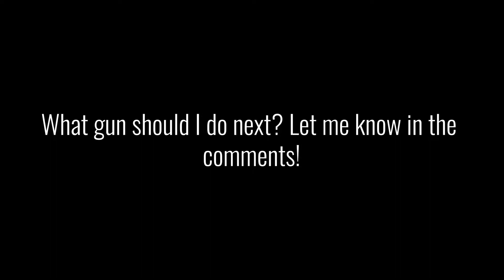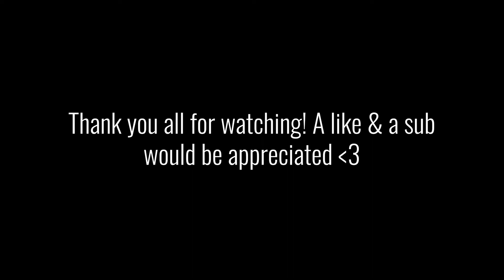USING CURSED GUNS IN MODERN WARFARE II.. (Ep.1)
In today's video, I use the most CURSED AK-74U in MWII.. It's so bad, I will never be using it again. Unless requested for Warzone II? Maybe.